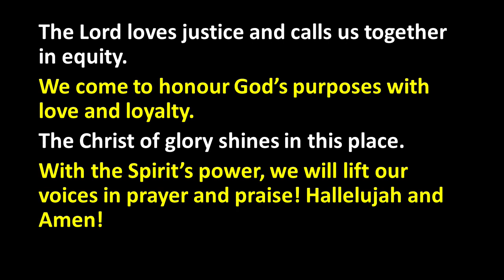Call to worship February 19 2023